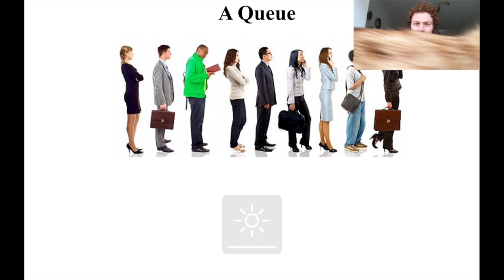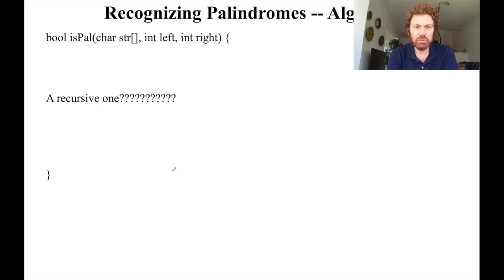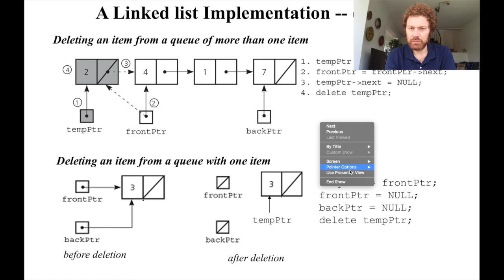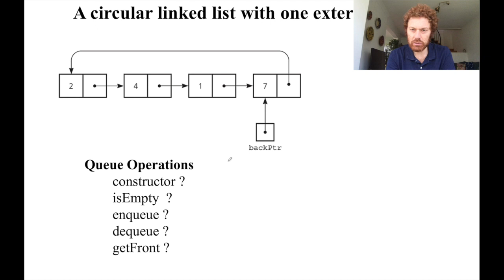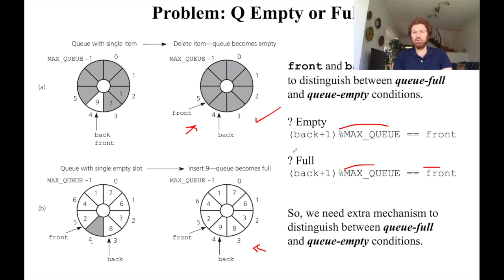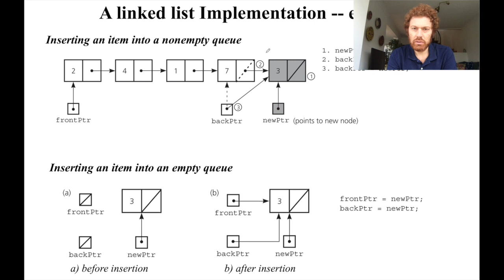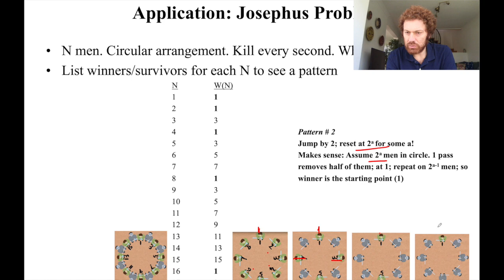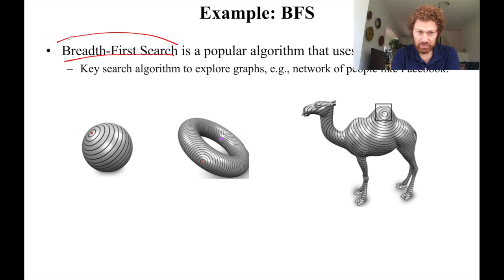data structures - queues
Favorite algorithm of this class: Josephus problem (42:45).